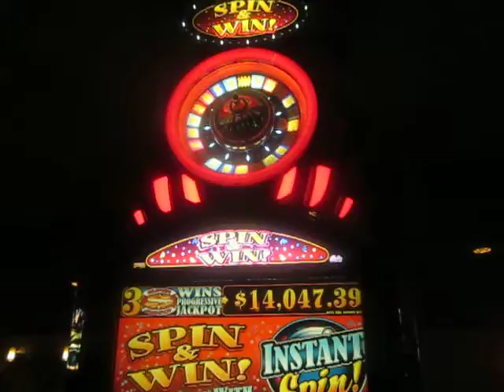Come on jokers!